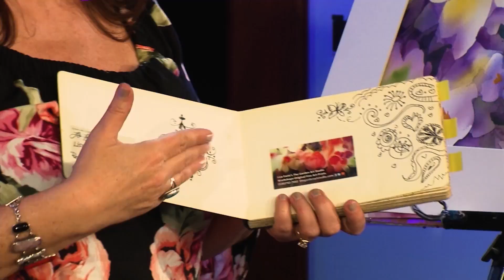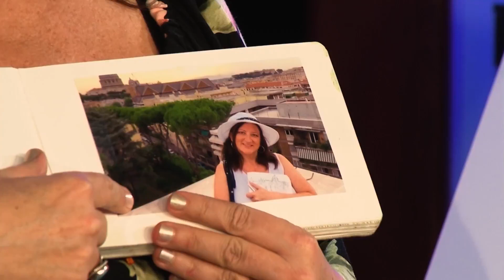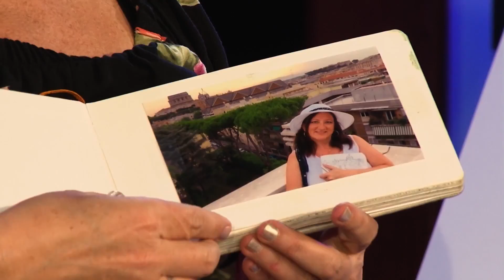PATV Celebrates World Art Day 2018 Lisa Fazio